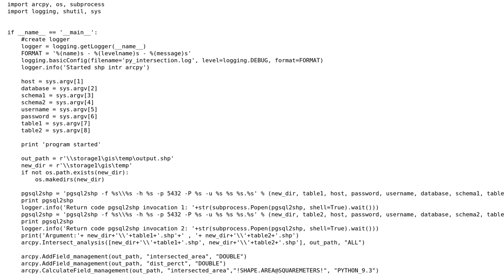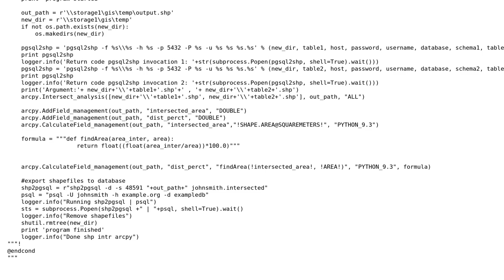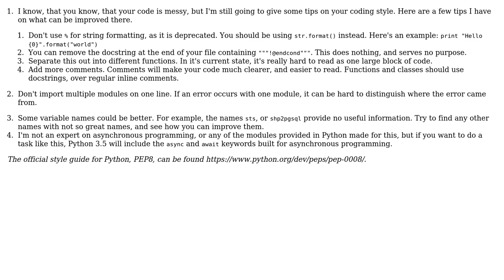Code Review: Downloading 2 tables from db, does calculation and uploads resulting table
With thanks & praise to God, and with thanks to the many people who have made this project possible! | Content (except music & images) licensed under CC BY-SA | Music | Images & others | With thanks to user rolfl user Ethan Bierlein user Celeritas and the Stack Exchange Network Trademarks are property of their respective owners. You are responsible for your own actions.